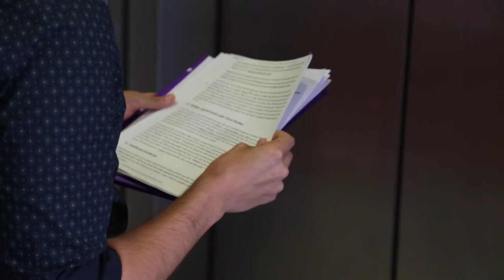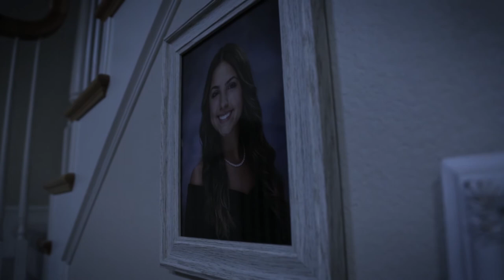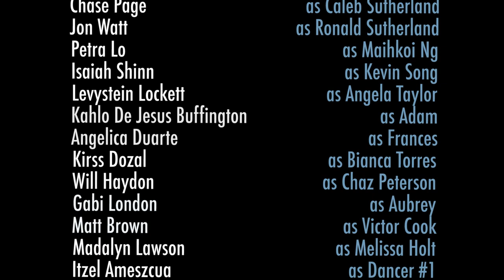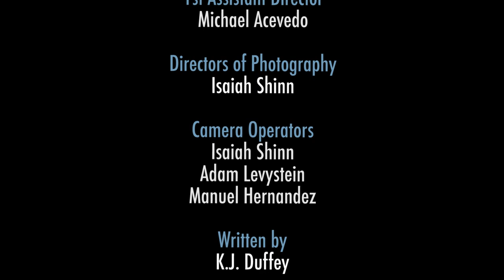The Hill Finale Episode 10 "Don't Dream It's Over"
(REUPLOADED. ORIGINALLY PUBLISHED ON 02/16/2016 )

Cast
Diana Cruz                                   as Ariana Hernandez
Luis Diaz                                                as Tony Garcia
Alyssa Esposito                                         as Emily Ford
Leah Haile                                           as Keisha Taylor
Jesten Mariconda                          as James Sutherland
Sokheang Ty                                          as Chris Young
Andrew Beltran                            as Andres De La Rosa
Tyler Honigsfeld                                   as Tyler Manson
James Krug                                             as Mike Smith
Kenney Selvey                                               as Frat #1
Michael Dubay                                              as Frat #2
Walker Smith                                                as Frat #3
Alfredo Soto                                         as Kyle Sanchez
Chase Page                                    as Caleb Sutherland
Jon Watt                                      as Ronald Sutherland
Petra Lo                                                 as Maihkoi Ng
Isaiah Shinn                                           as Kevin Song
Levystein Lockett                                as Angela Taylor
Kahlo De Jesus Buffington                              as Adam
Angelica Duarte                                           as Frances
Kirss Dozal                                         as Bianca Torres
Will Haydon                                      as Chaz Peterson
Gabi London                                                as Aubrey
Matt Brown                                            as Victor Cook
Madalyn Lawson                                  as Melissa Holt
Itzel Ameszcua                                        as Dancer #1
Jazmin Meir                                            as Dancer #2
Candice Felts                              as Myrna Ford (voice)
Kristian Rasmussen                               as Mason Wolf
Daffodil Castellano                                          as Girl #1

Director
Isaiah Shinn

Executive Producers
K.J. Duffey
Maikhoi Nguyen
Aubrey Magalang

Producers
Jane Song
Orlando Bedolla
Alfredo Hernandez
Isaiah Shinn

1st Assistant Director
Michael Acevedo

Isaiah Shinn

Camera Operators
Isaiah Shinn
Adam Levystein
Manuel Hernandez

Written by
K.J. Duffey

Production Managers
Angelica Duarte

Production Assistant
Manuel Hernandez
Emmy Wang
Yuridia Lopez
Maihkoi Nguyen
Aubrey Magalang

Sound Operators
Manuel Hernandez

"You Thought You Knew Me"
Will Haydon

Make-up Artist
Emilynn Velasco
Gabi London

Edited by
Isaiah Shinn

Special Thanks
Susan Tsuji and Cal State Los Angeles
John Ortiz and the University Student Union Staff
Aurora Hauffen and the College of Arts & Letters
Marla Ulloa and the TVFM Department
Rebecca Palmer, Maria Ruiz and the Housing Services
Josef Sawyer
the Esposito Family
the Magalang Family
Yzzy Gonzalez, Taylor Preza, Loveren Dela Cruz

 A
Golden Eagle Pictures
Production